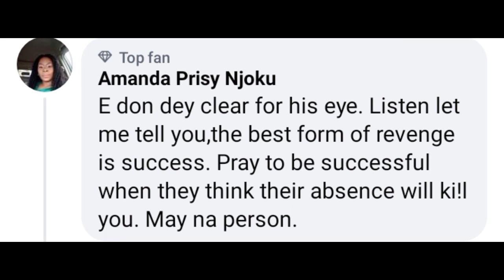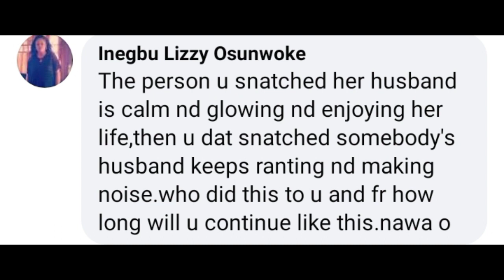SHÓCK🙆 😲👉I can never abandon my wife,MAY EDOCHIE as YUL openly cónfronts JUDY as JUDY rànts publicly